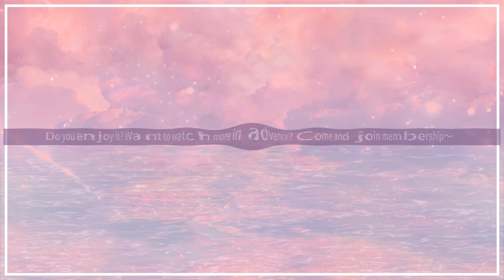EP17 Trailer 方予可告别周林林【二进制恋爱 Binary Love】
《二进制恋爱》偏科少女周林林在学霸方予可的精心筹划下，奋起直追，考上了全国最高学府。入学后，粗线条的周林林意外和网球新星文涛、方予可的好兄弟谢端西闹出乌龙；和寝室室友叶茹庭、朱莉建立起了奇妙又温馨的姐妹友谊。最终，在大嘴和老丁等人的助攻之下，方予可的暗恋长跑终于抵达了终点。然而在恋爱的过程中，两人又遭遇了各式各样的考验。这一场爱情长跑，究竟能否修成正果。
☞主演：庄达菲/任宥纶/刘宇航/胡嘉欣/阳兵卓/屈琴涵/刘书源/吴逸迦

00:00 Download "WeTV/Tencent Video (for The US)" APP Watch More Episodes
01:00 Join Membership Watch Full in Advance